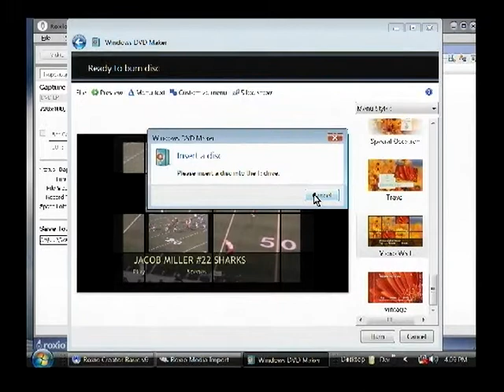Jake MIller 2009 Highlights week3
Jake MIller #22 2009 Highlights week3